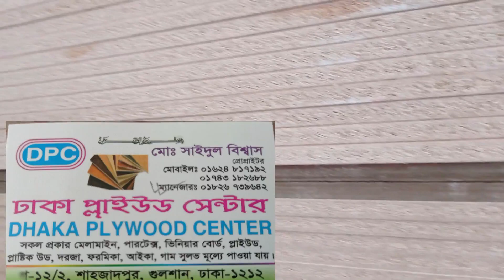ইন্টেরিয়র ডিজাইনের জন্য প্লাই বোর্ডের দাম জেনে নিন//Ply Board Price in Bangladesh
ইন্টেরিয়র ডিজাইনের জন্য প্লাই বোর্ডের দাম জেনে নিন//Ply Board Price//PlyWood Board

এটা কোন দোকানের নাম্বার নয় 👇👇
মোবাইল: ০১৬৭২২৫৫৩৪২